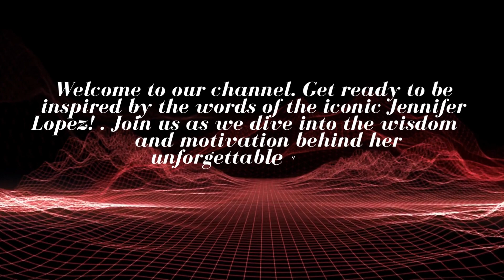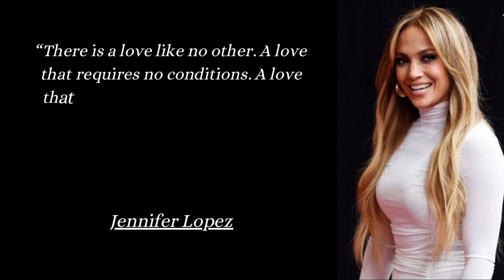"Jennifer Lopez's Most Memorable Quotes on Life and Love"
In this video, we've compiled a collection of Jennifer Lopez's most inspiring and empowering quotes that will leave you motivated and ready to conquer the world.

Jennifer Lopez, known for her incredible talent, work ethic, and undeniable charisma, has not only made her mark in the world of music and film but has also been an advocate for self-confidence, resilience, and following your dreams. Her words of wisdom are a source of inspiration for millions around the globe.

In this video, we explore some of her most memorable quotes that touch upon various aspects of life, from self-belief to pursuing your passions, from embracing your uniqueness to overcoming challenges. We hope that these quotes will resonate with you and remind you of the power within you to achieve your goals.

Whether you're a long-time JLo fan or just discovering her incredible journey, this video is sure to leave you feeling motivated and inspired. Let's dive into the world of Jennifer Lopez's quotes and draw inspiration from the Queen of Pop herself!